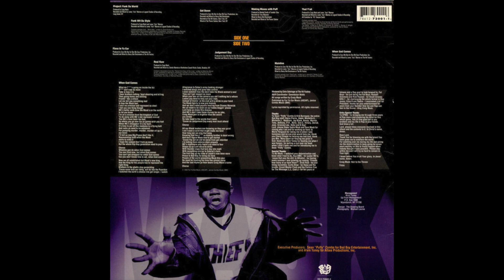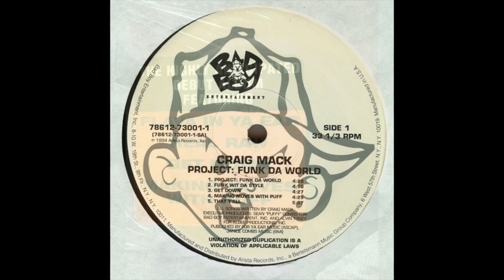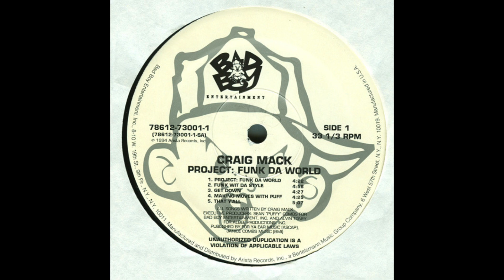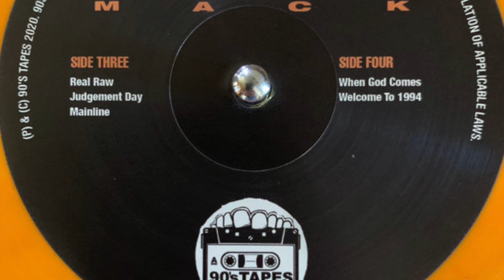CRAIG MACK - REAL RAW (ALBUM - PROJECT: FUNK DA WORLD) (1994)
WARNING: EXPLICIT MATERIAL

Record Company – Bertelsmann Music Group
Recorded At – Legend Studios (2)
Recorded At – The Hit Factory
Recorded At – Power Station
Recorded At – Northshore Soundworks
Mixed At – Legend Studios (2)
Mixed At – The Hit Factory
Mixed At – Power Station
Mixed At – Northshore Soundworks
Mastered At – The Hit Factory
Published By – For Ya Ear Music
Published By – Janice Combs Music
Published By – Irving Music
Published By – Def American Songs
Published By – EMI Music Publishing
Published By – Beach House Music
Published By – Jobete Music Co.
Published By – Priority Records
Published By – Tee Girl Music
Manufactured By – Arista Records, Inc.
Distributed By – Arista Records, Inc.
Produced For – Albee Productions, Inc.
A&R [Coordinator] – Gwendolyn Watts*
Design – The Drawing Board
Executive-Producer – Alvin Toney, Sean "Puffy" Combs*
Management – Alvin Toney
Mixed By – Bassy Bob Brockmann (tracks: A3, A4, B1, B3, B4), Charlie Marrota* (tracks: B2), Lenny "Ace" Marrow (tracks: A1, A2, A5, B5)
Photography By – Michael Lavine
Written-By – Craig Mack
Notes
Some copies have a "Lent for Promotional Use Only" gold stamp on the back cover.

"Funk Wit Da Style" contains samples from "Blind Alley" performed by The Emotions, and "Mona Lisa" performed by Slick Rick.
"That Y'all" contains samples from "You Gots To Chill" performed by EPMD, and "Go Stetsa" performed by Stetsasonic.
"Real Raw" contains samples from "Theme From Days Of Our Lives" written by Albertine, Boyce & Hart, and "It's My Turn" performed by Stezo.
"Mainline" contains samples from "Final Funk" performed by Mandre.